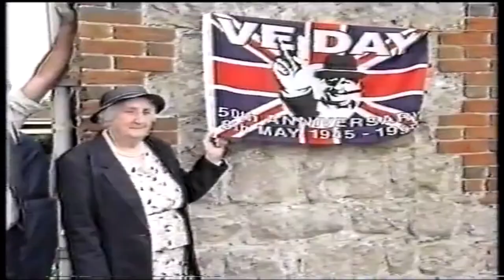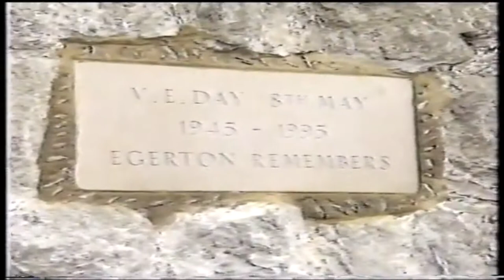Egerton Remembers VE Day 1995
A video record of the VE Day street party in the village of Egerton, Kent in 1995.